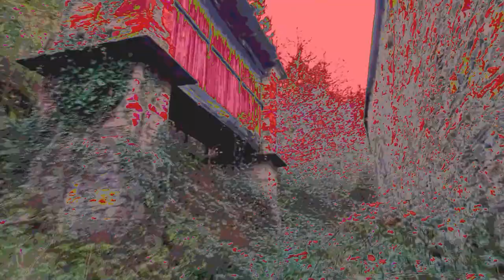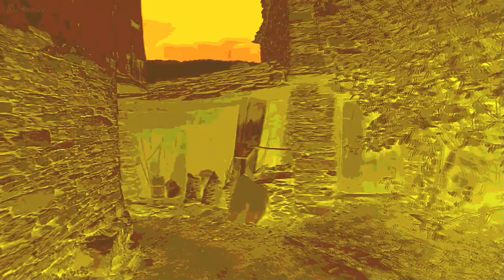Galiza Baleira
Musica DrinkinTinto-a ultima da chusma
La Repanocha Rc 2023